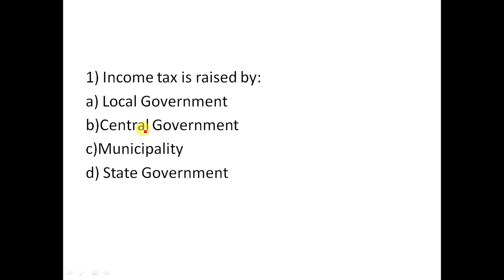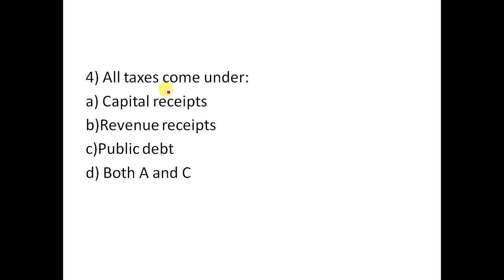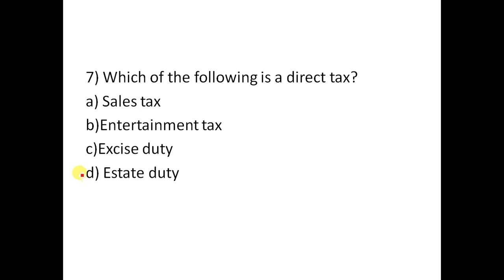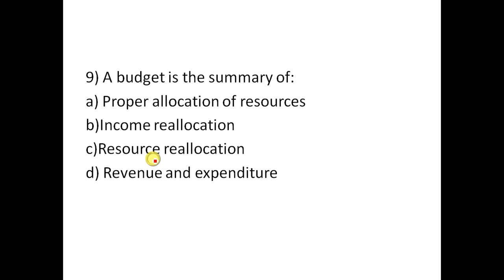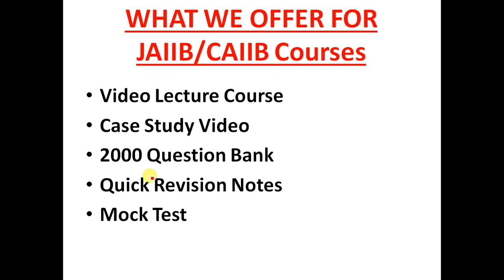CAIIB ABM Expected Question Part 4